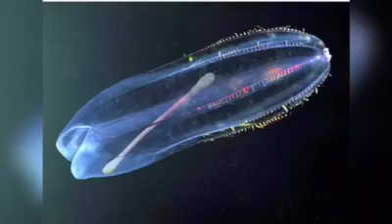Preservação - Meio Ambiente - Lixo - Plásticos - Animais - Natureza - Bicho Fashion Hosp Vet 24h